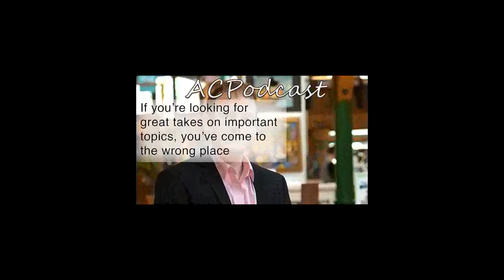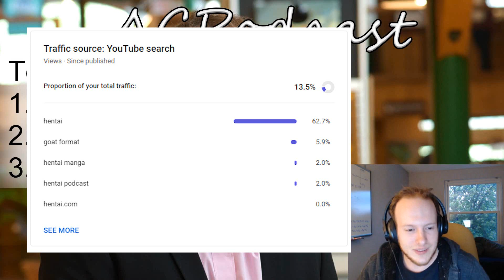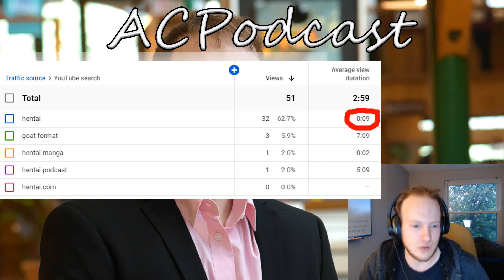ACPodcast: Google Has My Data!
In this podcast, I make fun of people who are afraid of tech companies, explain why grammar sucks, hate on Solemn Judgment, and advocate for unbanning half of the cards for MTG legacy format. If you're looking for great takes on important topics, you've come to the wrong place.

Want all of my Goat Format decklists?
Like Yu-Gi-Oh and satire? Consider following

Want to support the development of my new Goat Format simulator?

0:00 Intro
5:54 Evil Tech Companies?
25:00 Grammar is Elitist
32:52 Rise of Solemn Judgment
47:09 Unban All The Legacy Cards